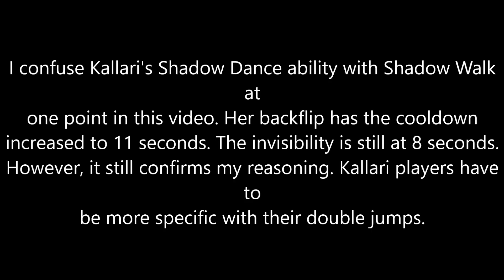Paragon - How The Meta Should Change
1. CrummyRapier40